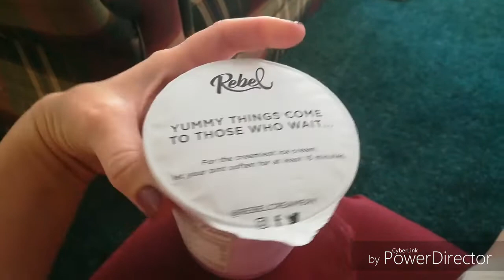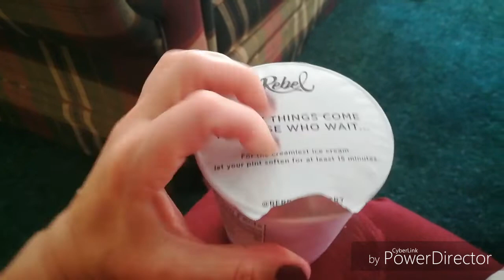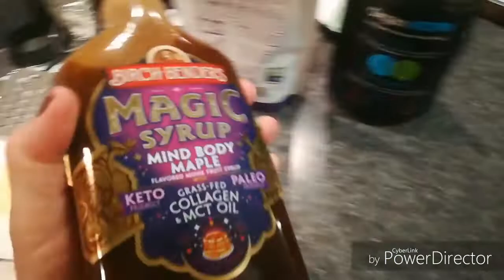Hanging Out With Tammi / Full Day Of Eating Keto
Don't forget to check out Tammi's live chat where I taught her how to make chaffles!